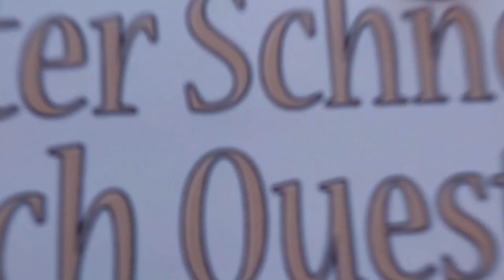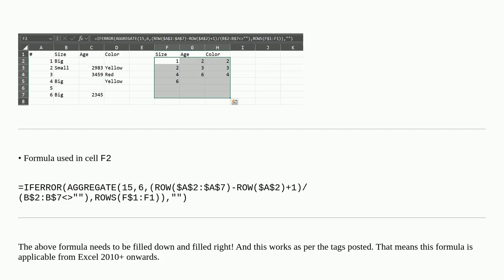Populating a column with filtered values from another column in Excel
A special thanks goes out to the community

  microsoft-excel-2019 microsoft-excel